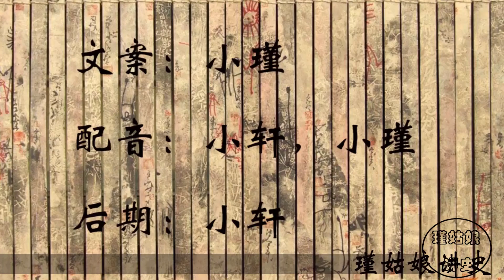为何太平天国运动会失败？李秀成说出真实原因，共苦不能共富贵